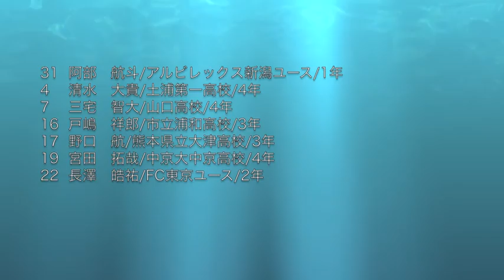【ハイライト】2016.4.3.Sun 関東リーグ第1節 筑波大学vs法政大学